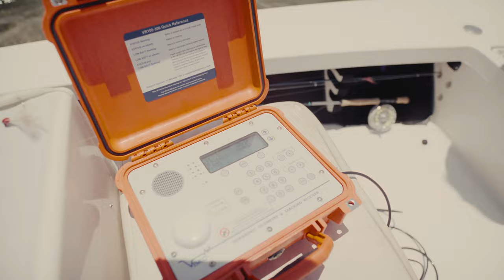Anglers Driving Change: Ross Boucek / Bonefish Tarpon Trust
In this episode, we’ll be highlighting Dr. Ross Boucek, who currently serves as the Florida Keys Initiative Manager for the non-profit conservation group: Bonefish & Tarpon Trust. BTT, is a saltwater conservation group, focused on leading the charge in protecting treasured salt water game fish species, such as bonefish, tarpon, permit, and more, through science based, data driven conservation initiatives. In this film, we get a behind the scenes look at just exactly how this organization functions - in the field. Presented by: BUFF

To learn more about BTT, visit:

Bonefishtarpontrust.org